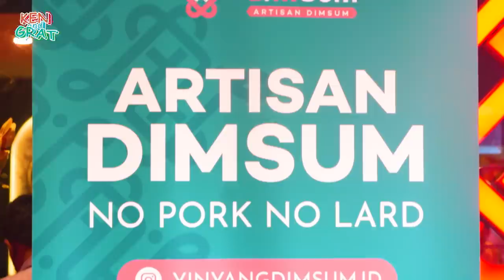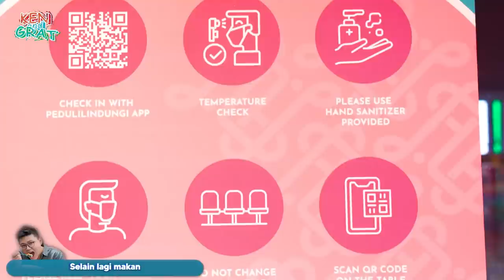DIMSUM VIRAL ANAK JAKSEL !! TEMPATNYA MEWAH TAPI KOK HARGANYA CUMA SEGINI ??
Ada dimsum paling viral di jaksel yang tenryata gak mahal harganya! Inj boleh banget dicoba karena tempatnya juga kece!

Yinyang
Jl Senopati no 61
Jakarta Selatan